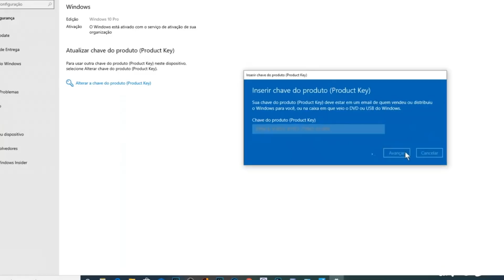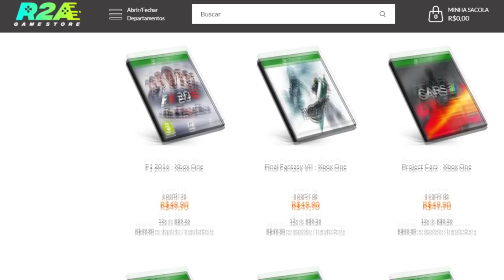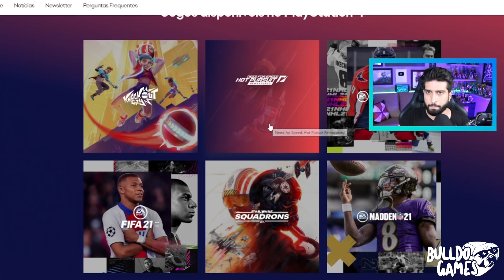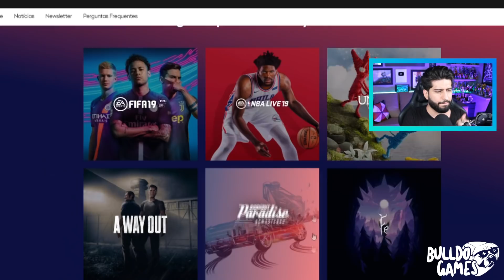CORRE !!! MAIS DE 20 JOGOS GRÁTIS PARA SEMPRE POR BUG NO PS4 !!! COMPLETOS e DANDO TROFÉU !!!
CORRE !!! MAIS DE 20 JOGOS GRÁTIS POR BUG NO PS4 !!! COMPLETO e DANDO TROFÉU !!!

Canal do MIGUEL VIKTOR, primeiro a descobrir o BUG a mais de uma semana em seu canal BR: